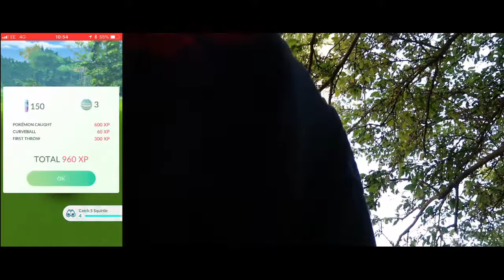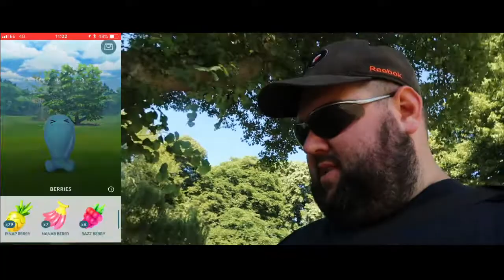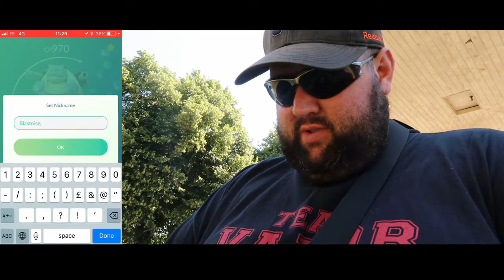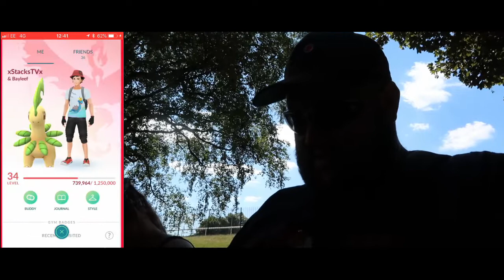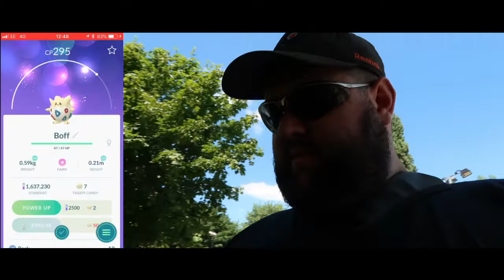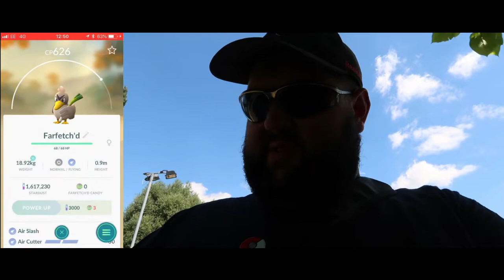Pokemon Go! Squirtle Comday PT2 plus we trade a regional exclusive!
AH MORNING! ITS COMMUNITY DAY!!!
thats right, shiny squirtle is here and hes coming with his shades on too! how do i do? watch to find out.